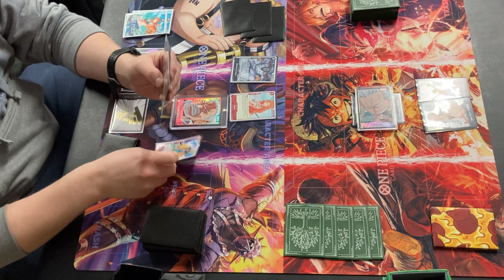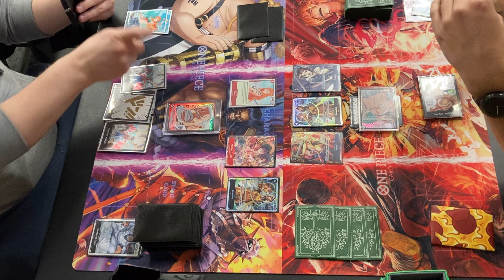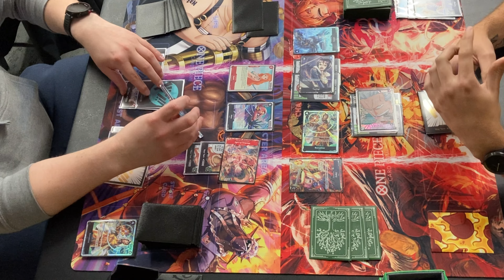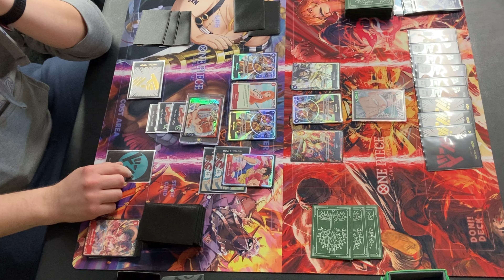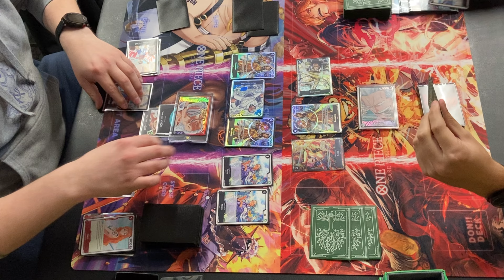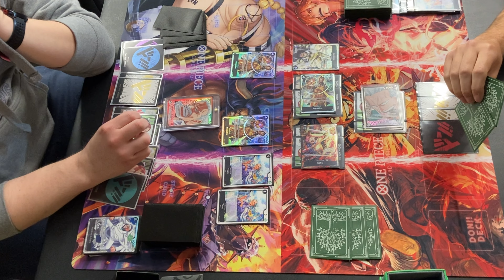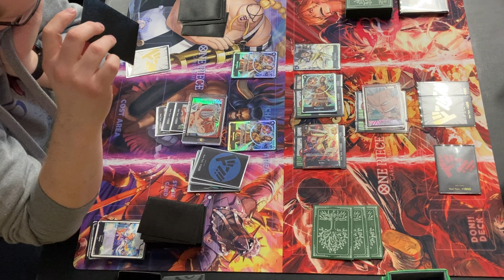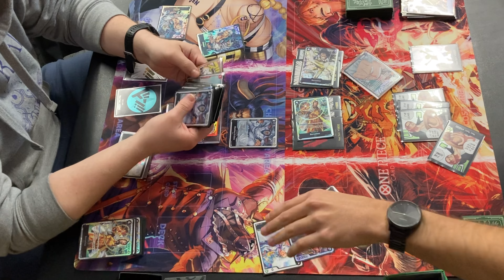Garp vs Smoker - One Piece TCG Locals Game - May 2023